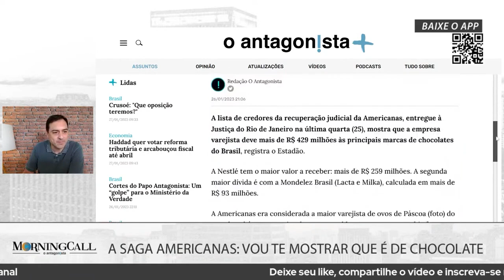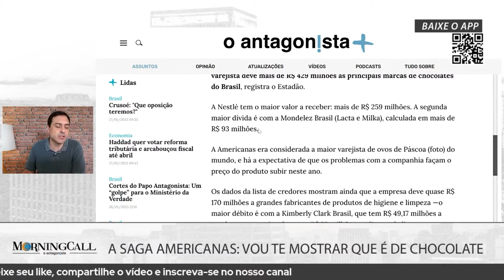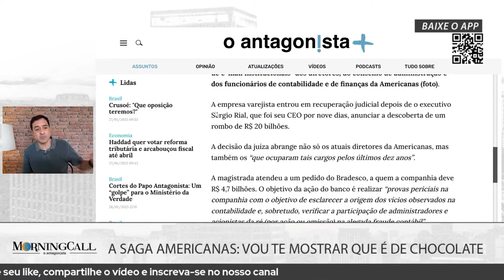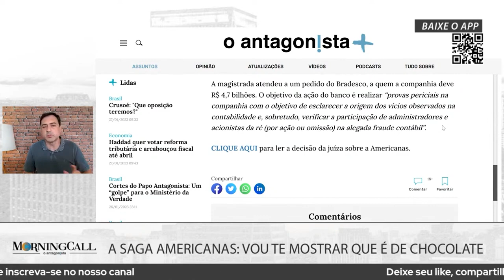Americanas deve mais de R$ 400 milhões a fábricas de chocolate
A lista de credores da recuperação judicial da Americanas, entregue à Justiça do Rio de Janeiro na última quarta (25), mostra que a empresa varejista deve mais de R$ 429 milhões às principais marcas de chocolates do Brasil, registra o Estadão.